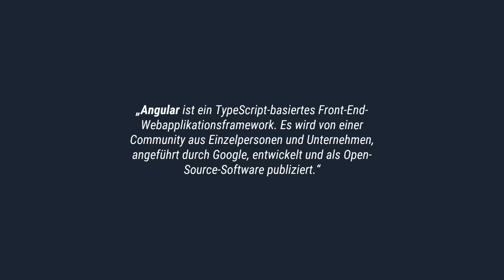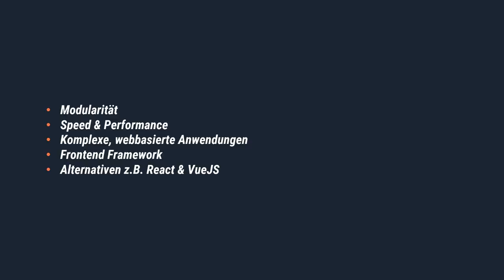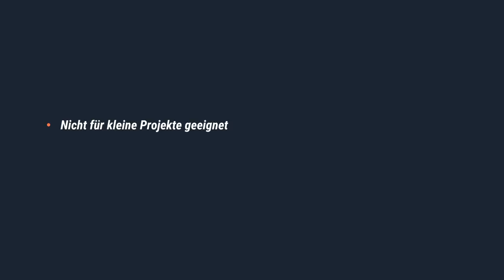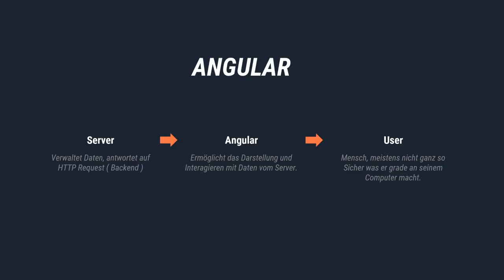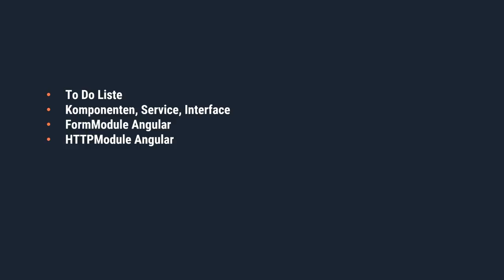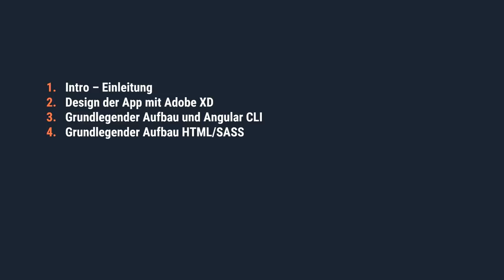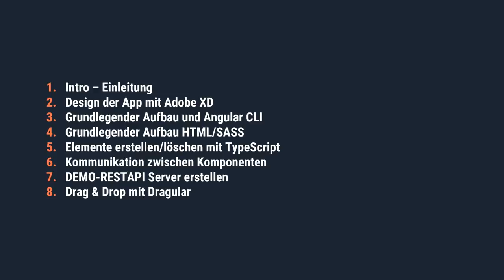ANGULAR 7 einfach lernen Teil #1 - Einleitung in die Reihe 👍 [TUTORIAL]